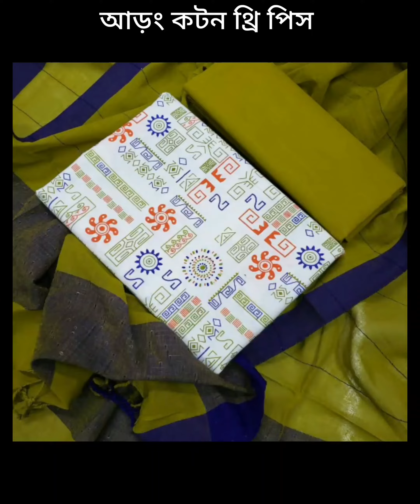আড়ং কটন থ্রি পিস || ৯০০ টাকা || নিউ কালেকশন